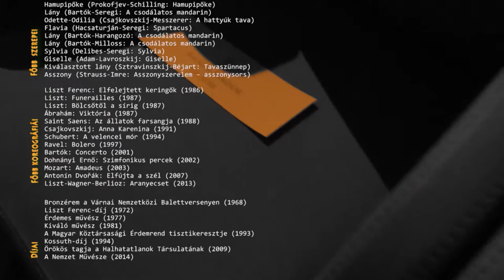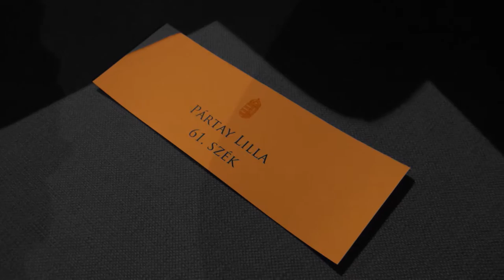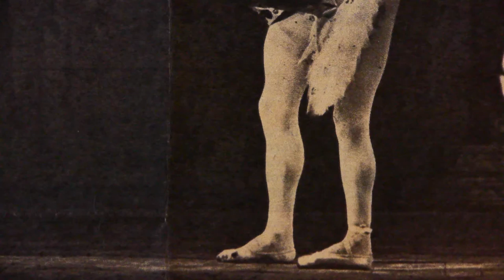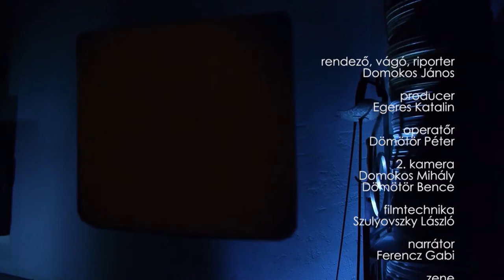Szárnyaimat ne vágja le senki - Portréfilm Pártay Lilláról (előzetes)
A Nemzet Művésze díjjal kitüntetett Pártay Lilla Kossuth-díjas táncművész, koreográfus életét, pályáját mutatja be a portréfilm.  Számtalan balettelőadásban láthatta a közönség szerepelni: a Hattyúk tava, a Csodálatos mandarin, a Giselle, a Carmen csak néhány azok közül a darabok közül amelyekben fellépett. A portréfilmben a nemzetközi hírű művész felidézi legemlékezetesebb szerepeit is.

Rendező-riporter: Domokos János
2015